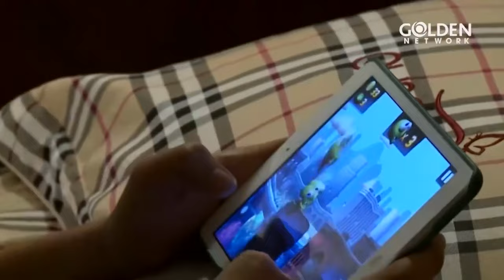CUỘC CHIẾN QUÝ ÔNG - TẬP 14 | Phim Việt Nam Mới Nhất | Thái Hòa, Lương Thế Thành, Nhã Phương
Phim Hôn Nhân Lừa Dối xoay quanh một gia đình hạnh phúc, thành đạt bỗng chốc tan vỡ vì lối sống ích kỷ của những đứa con và sự ghen tuông mù quáng của người mẹ. Sau cùng, họ có kịp nhận ra những sai lầm và tìm lại hạnh phúc? Cùng đón xem 64 tập phim Hôn Nhân Lừa Dối trên kênh Youtube Golden Network Official nhé!
Diễn viên: Thái Hòa, Lý Hùng, Trịnh Kim Chi, Thân Thúy Hà, Trung Dũng, Lương Thế Thành, Hữu Châu, Duy Dương, Quốc Trường, Chí Thiện, Nhã Phương, Tâm Tít,...